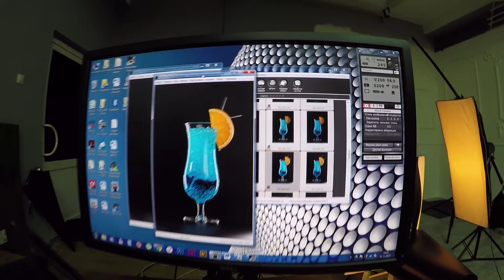Съемка коктейлей в студии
Студийная съемка коктейлей для меню "Аква-Вита". Студия Food photo Krasnodar.